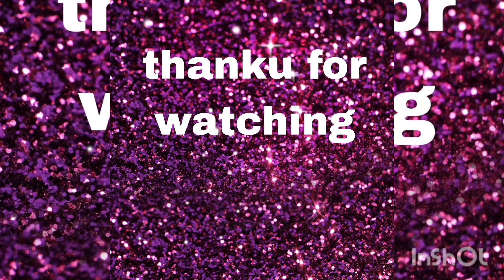ನಾವು ಇವತ್ತು ಎಲ್ಲಿಗೆ ಹೋಗ್ತಾ ಇದ್ದಿವಿ,ಮಕ್ಕಳ ತುಂಟಾಟ, train 🚂 journey